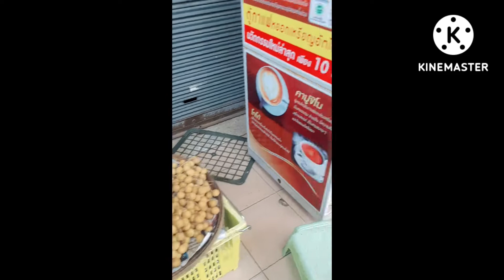เดินตลาดแม่กิมเฮงอาหารผลไม้เยอะมากๆๆ